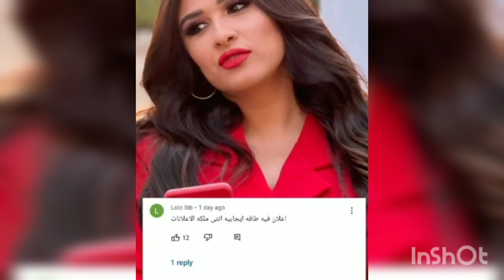ياسمين_عبد_العزيز وإعلان فودافون مكسره الدنيا 🌍